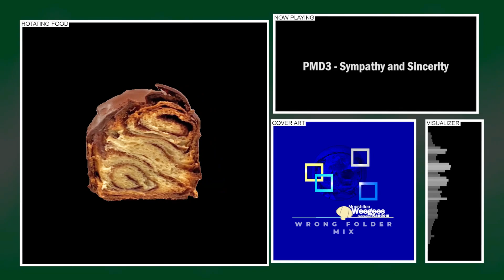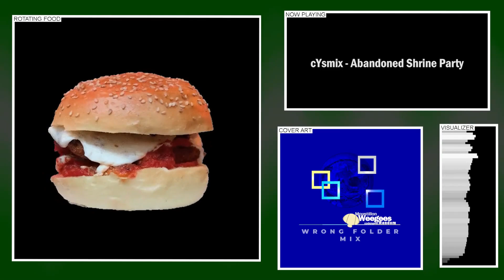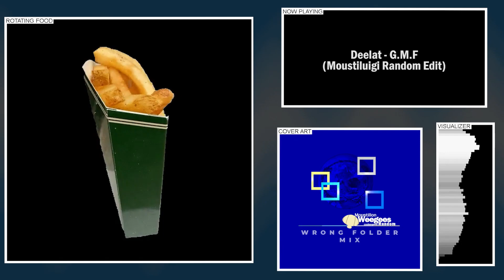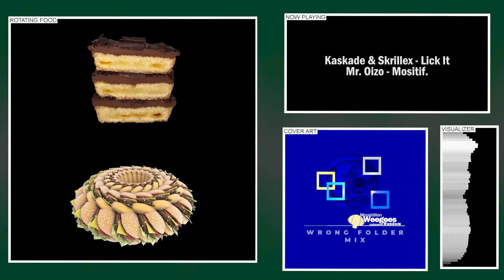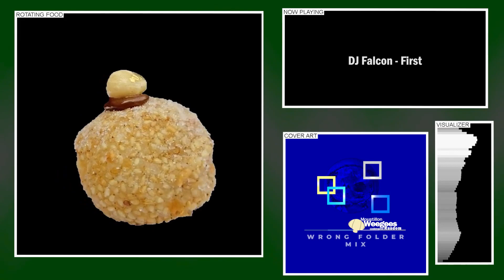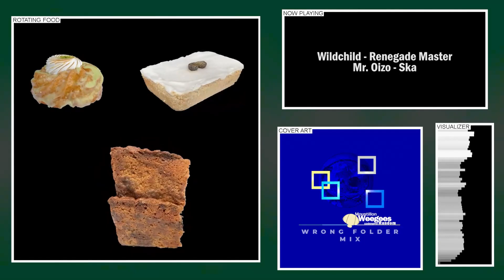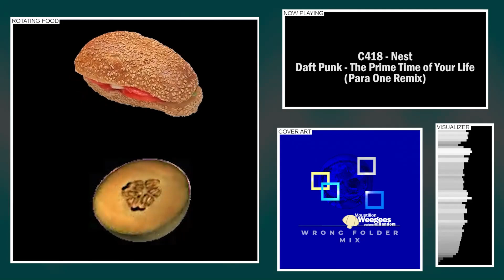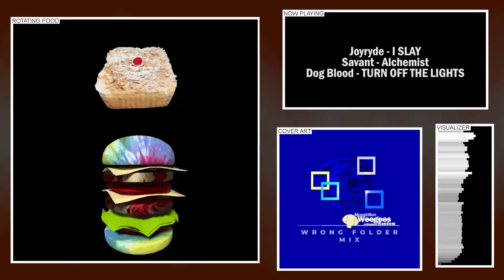WRONG FOLDER MIX (NOUVEL AN 2023)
Pour cette nouvelle année 2023 je vous propose un mix incroyable.
Commencé en 2018, j'ai passé les 4 dernières années à ajouter trois minutes de contenu, ne pas rouvrir le projet pendant 6 mois et y retourner.
Le résultat final est un peu bancal, certains mixes sonnent un peu chaotiques et les genres s'enchaînent peut-être pas de la manière la plus fluide mais je pense qu'on est pas mal.
La vidéo est à lancer le 30/12 à 23:43:20 pour un drop au nouvel an.
Bonne fêtes.
Audio sur Bandcamp & Soundcloud:
Tracklist:
00:00 - PMD3 - Sympathy and Sincerity
00:37 - Gesaffelstein - Hellifornia
00:55 - Gesaffelstein - Hellifornia X Siriusmo - Urlaub in Berlin X Kraftwerk - Metall auf Metall
02:28 - C418 - United Colors of Scrapyard
05:00 - C418 - United Colors of Scrapyard X Mr. Oizo - Square Surf
06:36 - cYsmix - Abandoned Shrine Party
08:13 - Deelat - G.M.F (Moustiluigi Random Edit)
09:34 - Raw Man - Number Seven (Le Knight Club Remix)
10:40 - Kaskade & Skrillex - Lick It
11:10 - Kaskade & Skrillex - Lick It X Mr. Oizo - Mositif.
12:24 - Carte Blanche - Gare du Nord
12:53 - Carte Blanche - Gare du Nord X deadmau5 - 1981
13:38 - Carte Blanche - Gare du Nord X Daft Punk - Oh Yeah
14:38 - Carte Blanche - Gare du Nord X Daft Punk - Oh Yeah X Daft Punk - Rollin' & Scratchin'
15:08 - Digitalism - Olympia X Daft Punk - Rollin' & Scratchin'
16:09 - Digitalism - Olympia X Digitalism - Automation
16:40 - Boys Noize - & Down
17:41 - DJ Falcon - First
19:06 - DJ Falcon - First X Thomas Bangalter - Outrun
19:59 - DJ Falcon - First X Thomas Bangalter - Outrun X deadmau5 - Subvert
20:55 - Moustiluigi Random - TFZBordel
21:14 - Moustiluigi Random - TFZBordel X Wildchild - Renegade Master
21:38 - Wildchild - Renegade Master
22:08 - Wildchild - Renegade Master X Daft Punk - Oh Yeah
22:38 - Wildchild - Renegade Master X Mr. Oizo - Ska
23:11 - C418 - Nest X Wildchild - Renegade Master
23:40 - C418 - Nest X Daft Punk - The Prime Time of Your Life (Para One Remix)
26:34 - Phuture Doom - Burn the Knowledge X No Mana - Special Move
27:04 - Phuture Doom - Burn the Knowledge X No Mana - Special Move X i_o - Warehouse Use Only
28:11 - i_o - Warehouse Use Only
28:18 - Salvatore Ganacci - Bizerte X Rome in Silver - Fill Up My Soul
30:08 - Joyryde - I SLAY
30:25 - Joyryde - I SLAY X Dog Blood - TURN OFF THE LIGHTS
30:42 - Joyryde - I SLAY X Savant - Alchemist X Dog Blood - TURN OFF THE LIGHTS